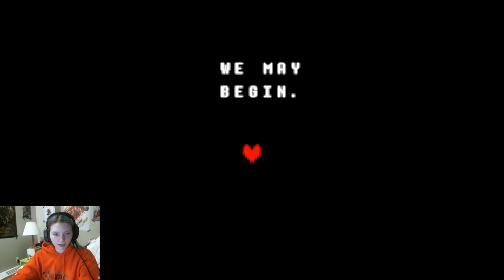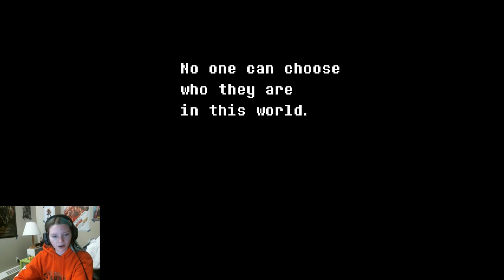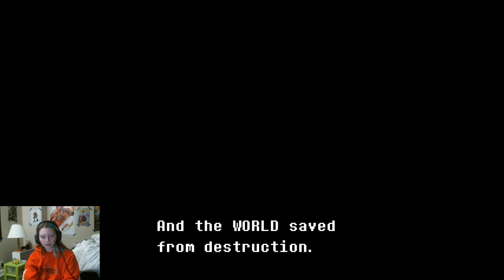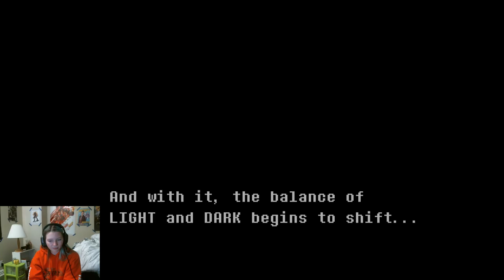Deltarune Part 1